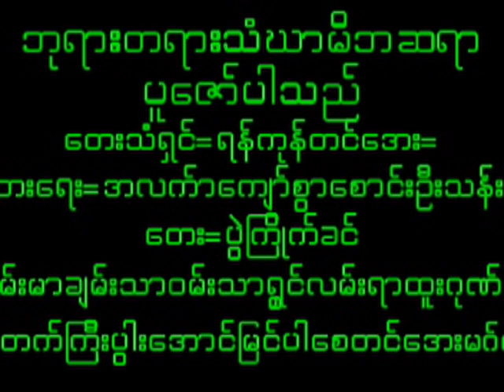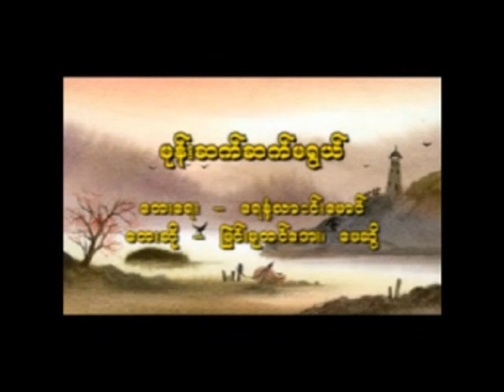December 21, 2023